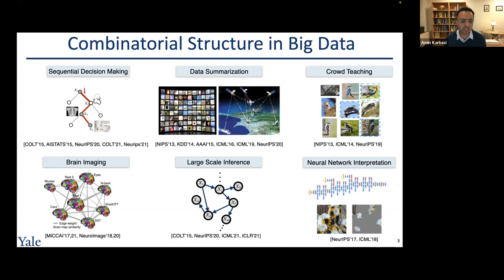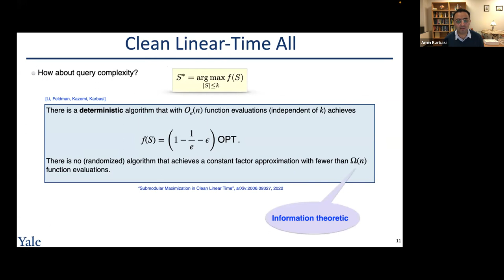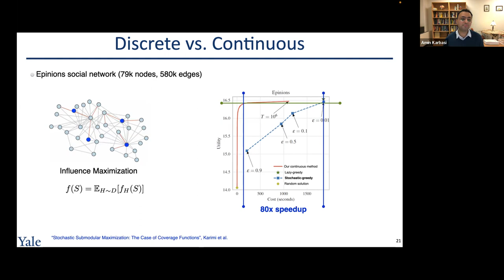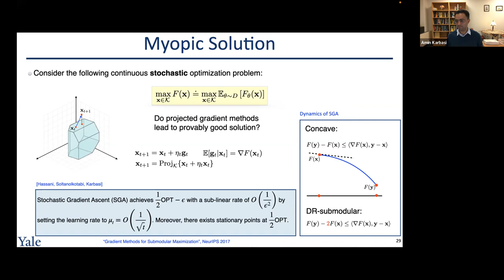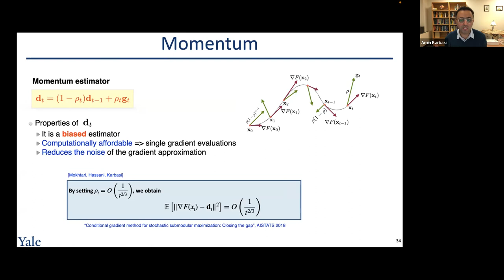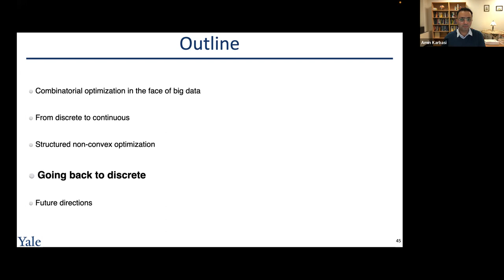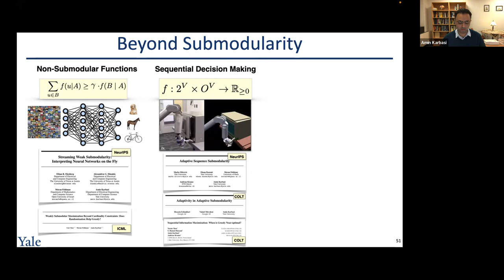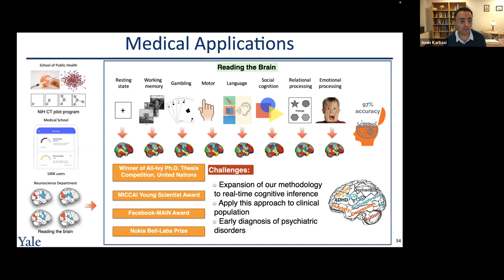Palo Alto, We Have a Problem. There Is No Oracle!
Abstract
Artificial intelligence is fundamentally about making decisions under uncertainty from a massive pool of possibilities, where combinatorial techniques have long been central tools. Indeed, many scientific and engineering models feature inherently discrete decision variables—from phrases in a corpus to objects in an image. Similarly, nearly all aspects of the machine learning pipeline involve discrete tasks from data summarization and sketching to feature selection and model explanation.

Classically, in order to design optimization methods, we usually assume that the objective function is either fully known or accessible via an oracle. In many modern applications, however, the objectives we aim to optimize should be rather learned, estimated, or simulated from data, a process that is subject to stochastic fluctuations. Moreover, it has long been known that solutions obtained from combinatorial optimization methods can demonstrate striking sensitivity to changes in the parameters of the underlying problem. So, what are the guarantees of the combinatorial algorithms we develop (and teach) when the perfect oracle does not exist? In this talk, we will address this challenge and build a fundamentally new connection between discrete and (non-convex) continuous optimizations that aim to lift the current provable methods out of the sterile lab environment and scale them into the real world.

Bio
Amin Karbasi is currently an (untenured) associate professor of Electrical Engineering, Computer Science, and Statistics & Data Science at Yale University. He is also a research scientist at Google NY. He has been the recipient of the National Science Foundation (NSF) Career Award, Office of Naval Research (ONR) Young Investigator Award, Air Force Office of Scientific Research (AFOSR) Young Investigator Award, DARPA Young Faculty Award, National Academy of Engineering (NAE) Grainger Award, Nokia Bell-Labs Prize, Amazon Research Award, Google Faculty Research Award, Microsoft Azure Research Award, Simons Research Fellowship, and ETH Research Fellowship. His work on machine learning, statistics, and signal processing has received awards in a number of premier conferences and journals, including Medical Image Computing and Computer-Assisted Interventions Conference (MICCAI), Facebook-MAIN award from AI-Neuroscience symposium, International Conference on Artificial Intelligence and Statistics (AISTATS), IEEE Communications Society Data Storage, International Conference on Acoustics, Speech, and Signal Processing (ICASSP), ACM SIGMETRICS, and IEEE International Symposium on Information Theory (ISIT). His Ph.D. work received the Patrick Denantes Memorial Prize for the best doctoral thesis from the School of Computer and Communication Sciences at EPFL, Switzerland.